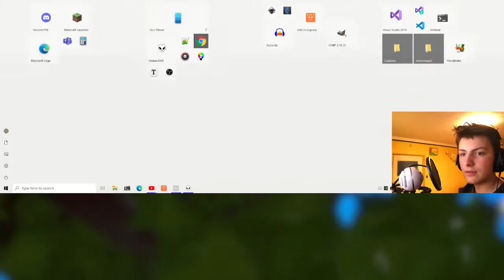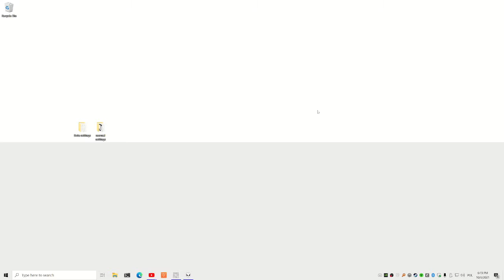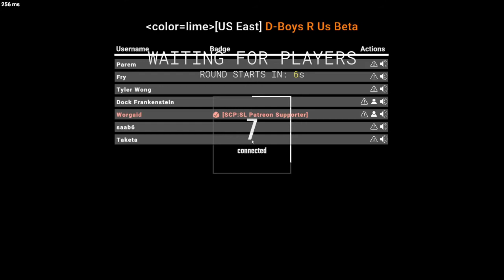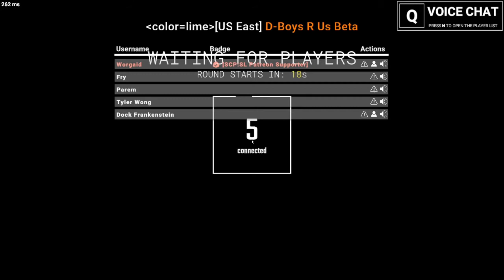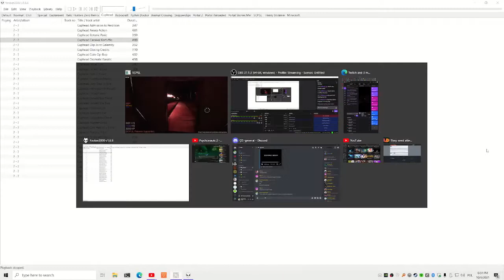Dock Frankenstein Plays Parabellum, But His Stream Is In Shambles